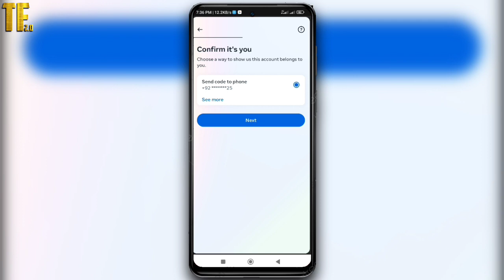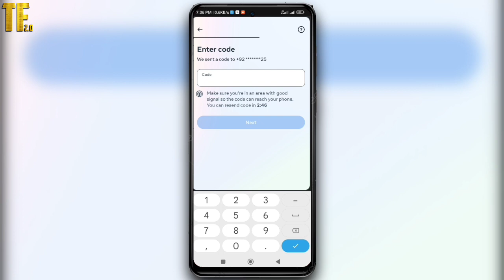Facebook A few steps before we can let you log in problem || Facebook login approval needed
Assalamualaikum

Dosto mene apko iss video me bataya hai ke agar apke Facebook me login approval needed ka problem aye to kaise solved kr sakte hai to video ko mukamal dekhe
(Shukriya)

Facebook login approval needed
A  few steps before we can let you log in problem fix. how to fix login approval needed problem Facebook